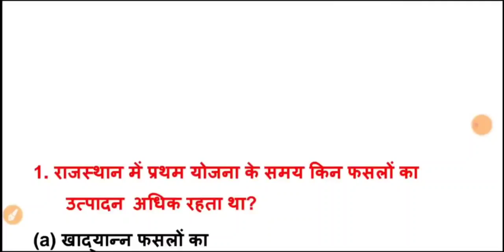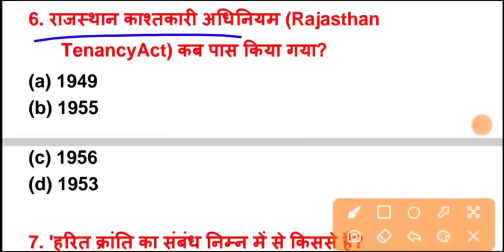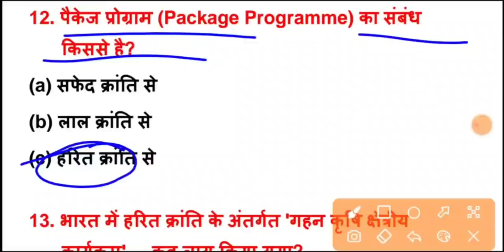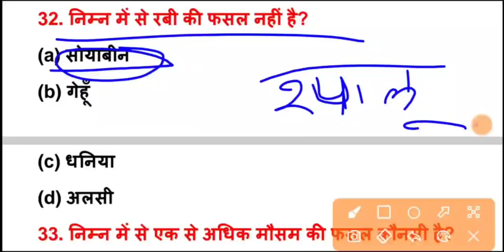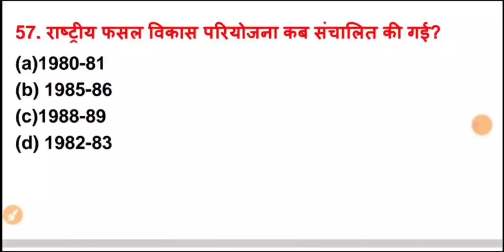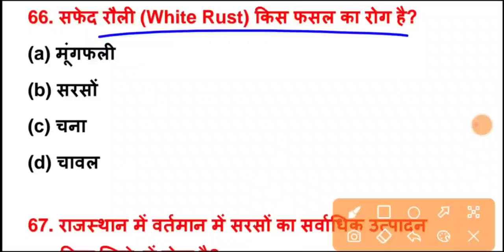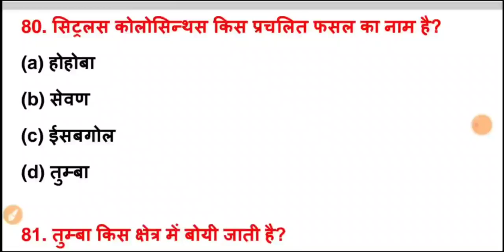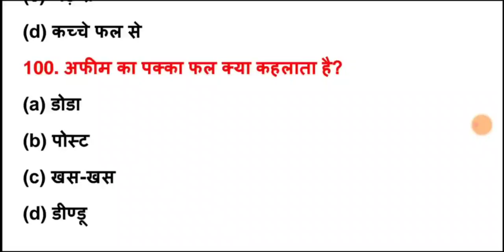राजस्थान में कृषि फसलें के टॉप 100 प्रश्न | Rajasthan me Karshi Question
राजस्थान में कृषि संसाधन के टॉप 100 प्रश्न
Hello दोस्तों, राजस्थान में आयोजित सभी प्रतियोगी परीक्षाओं के लिए कृषि से संबंधित टॉप 100 प्रश्न बताए गए हैं जो आपकी प्रतियोगी परीक्षा के लिए अत्यंत महत्वपूर्ण है इन प्रश्नों को रट ले और चैनल को सब्सक्राइब जरूर करें l